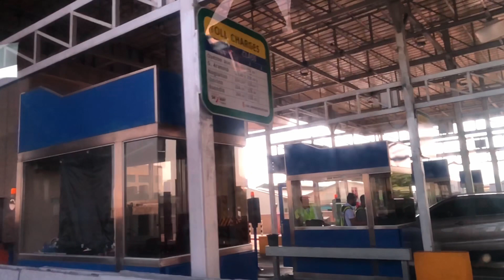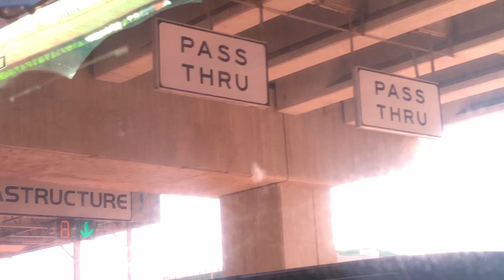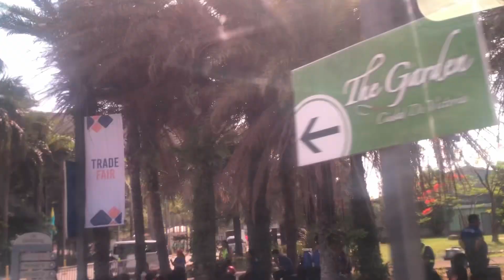SLEX to NLEX Connector Road Full Roadtrip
Project Description:
An approximately 8 kilometers all elevated 4-lanes toll expressway extending the NLEX southward from the end of Segment 10 in C3 Road, Caloocan City to PUP Sta. Mesa, Manila and connecting to the Skyway Stage 3, and mostly traversing along the PNR rail track. The project includes two (2) interchanges/on and off ramps located at C3 Road/5th Avenue, Caloocan, España Boulevard, Manila, and two (2) proposed additional interchanges/on and off ramps located in Magsaysay Boulevard, and PUP Sta. Mesa, Manila.